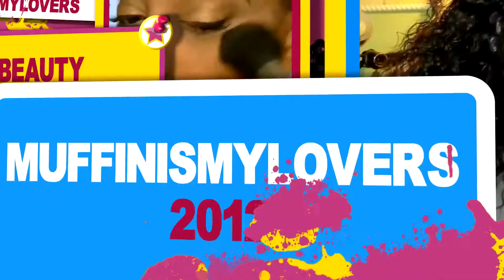STYLED TO PERFECTION ❤ BOBBI BOSS LAVENDAR SYNTHETIC WIG sistawigs com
Bobbi Boss Premium Synthetic Lace Front Wig MLF18 Lavender